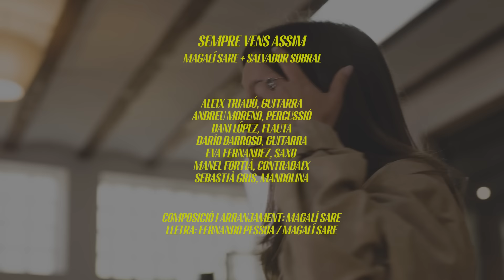Magalí Sare + @SalvadorSobralMusic - Sempre vens assim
CATALÀ:
Aquesta cançó és un particular homenatge que Magalí Sare fa a Portugal i a les festes majors, que tan trobem a faltar en aquests temps de pandèmia.
La lletra és un collage de trossos de diferents Quadras (breus poemes de quatre versos) de Fernando Pessoa.
Tota la música és pròpia tret d’un interludi que va ser creat a partir de la melodia de Glosa que es canta a Manacor durant les festes de Sant Antoni, festivitat que, casualment, la ciutat mallorquina comparteix amb Lisboa.

PORTUGUES:
Esta canção é uma particular homenagem que Magalí Sare faz a Portugal e também às grandes festas, de que sentimos tanta falta nestes tempos de pandemia.
A letra é uma colagem de pedaços de diferentes Quadras (breves poemas de cuatro versos) de Fernando Pessoa.
Toda a música é da autoria de Magalí Sare excepto um interlúdio que foi criado a partir da melodia de Glosa, que se canta em Manacor (cidade muito querida para a cantora) durante as festas de Sant Antoni, festividade que, casualmente, a localidade maiorquina partilha com Lisboa.

CASTELLÀ:
Esta canción Ee el particular homenaje que la cantante Magalí Sare hace a Portugal y también a las fiestas mayores, que tanto echamos de menos en estos tiempos de pandemia.
La letra es un collage de trozos de diferentes Quadras (breves poemas de cuatro versos) del poeta lisboeta Fernando Pessoa.
Toda la música es propia excepto un interludio que fue creado a partir de la melodía de Glosa que se canta en Manacor (ciudad muy querida por la cantante) durante las fiestas de Sant Antoni, festividad que, casualmente, la localidad mallorquina comparte con Lisboa.

ENGLISH:
This song is Magalí Sare's particular tribute to Portugal and it’s also a recognition to the traditional local festivities so much missed in these pandemic times.
The lyrics are a collage of pieces from different Quadras (short four versed poems) by the Lisbon poet Fernando Pessoa.
All the music is original except for an interlude that was taken from the Glosa melody sung in Manacor (a city much beloved by the singer) during the Sant Antoni festivity, a hollyday that, coincidentally, the Majorcan town shares with Lisbon.

Obrigada, Salvador!

LLETRA:

Tenho um segredo que levo comigo
que me faz sempre cismar:
não sei se quero estar contigo
ou se quero contigo estar.
Ribeirinho, ribeirinho que
falas tão devagar
ensina-me o teu caminho
de passar sem desejar.
Vai alta, alta, alta a nuvem que passa
vai alto, alto, alto o meu pensamento
que é escravo da tua graça
como a nuvem o é do vento.

Vem cá dizer-me que sim
ou vem dizer-me que não
porque sempre vens assim
p’ra ao pé do meu coração!
sempre estás perto de mim
na minha imaginação!

Tenho uma pena que escreve
aquilo que eu sempre sinta.
Se é mentira, escreve leve,
se é verdade, não tem tinta
Ribeirinho, ribeirinho
que vais a correr ao léu
tu vais a correr sozinho
ribeirinho, como eu.
e passa, passa, passa uma sombra também.
Ninguém diz que é desgraça
não ter o que se não tem

na minha imaginação!

Todos lá vão para a festa
com um brilhante azul de céu
Todos lá vão, ninguém resta
- Ah, sim... resto eu!
Não, não, vem para a festa também!
Vem tu também!
Já não sei se estou sonhando
nem de que serve sonhar.

Mas antes de acabar estes versos
feitos em modo maior
cumpre prestar homenagem
à bebedeira do autor!

na minha imaginação!